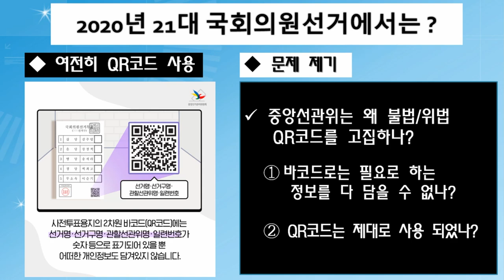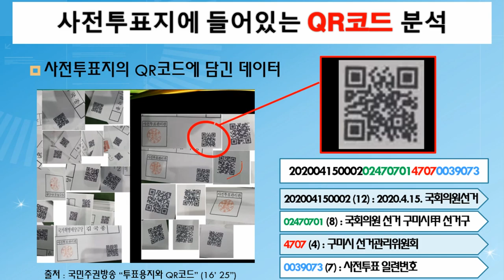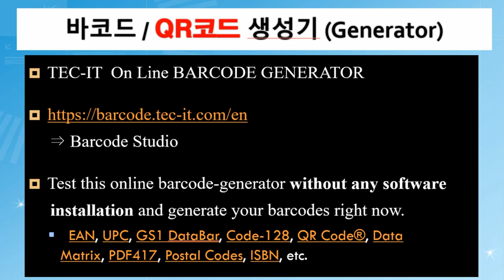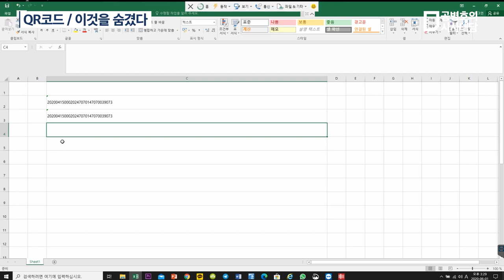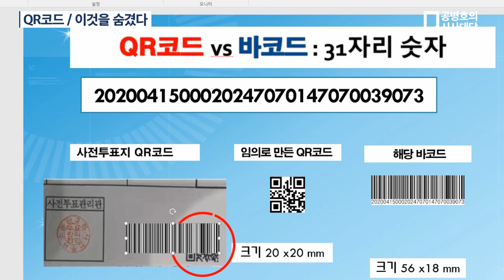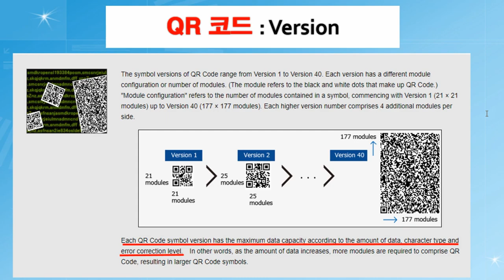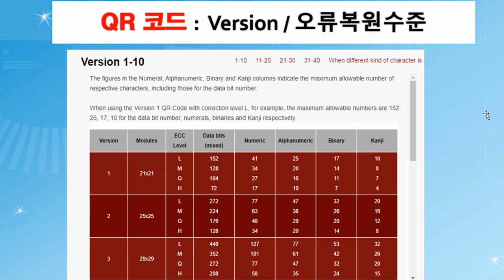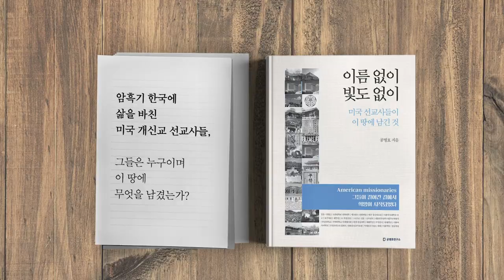QR코드 / 이것을 숨겼다 (2/3) [공병호TV]